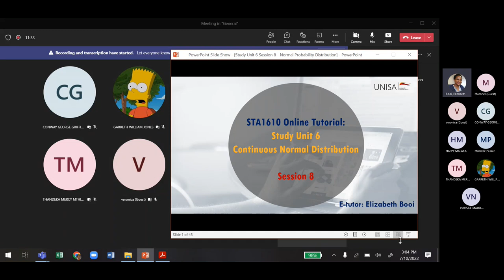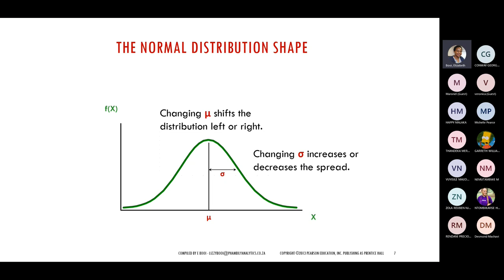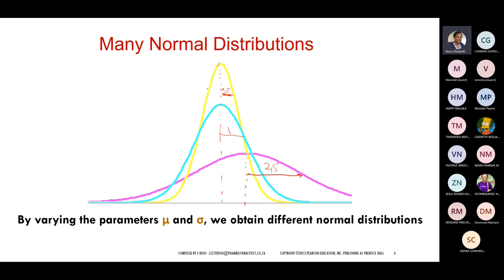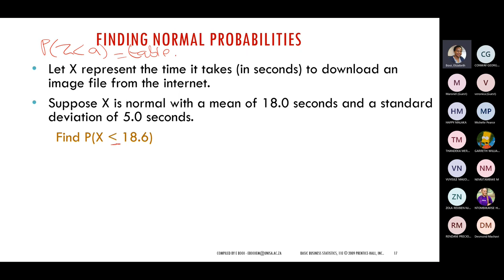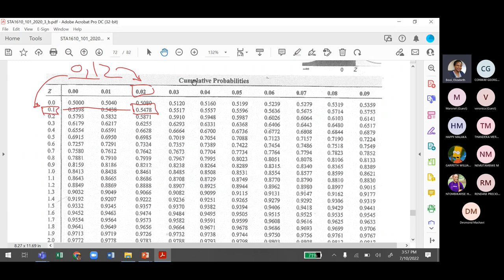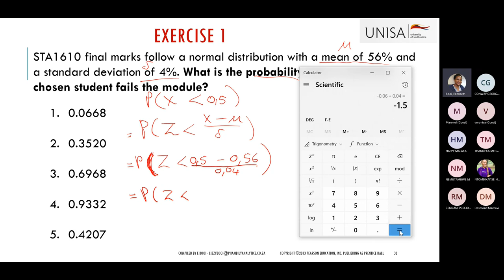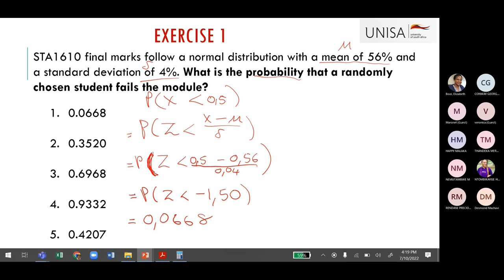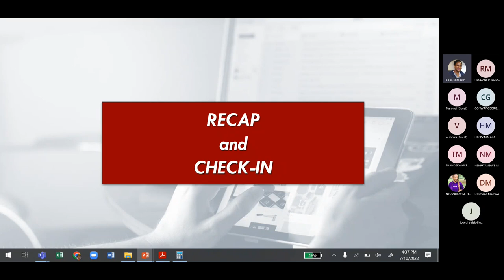STA1610 Online Session 10 July 2022 - Normal Probability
Due to load shedding the video might be of low quality. Happy learning!